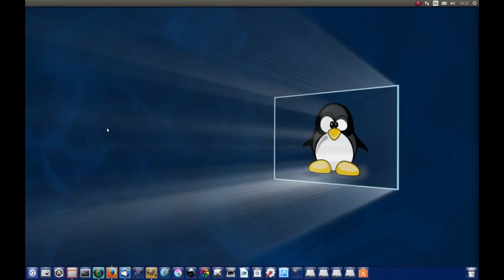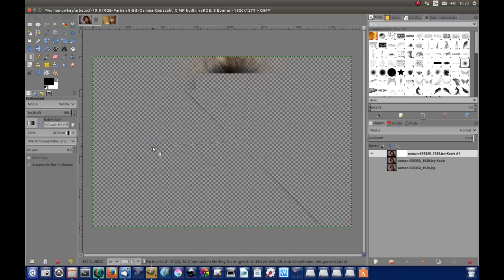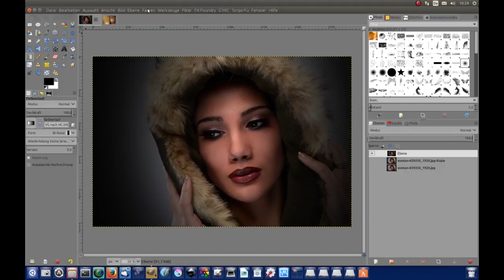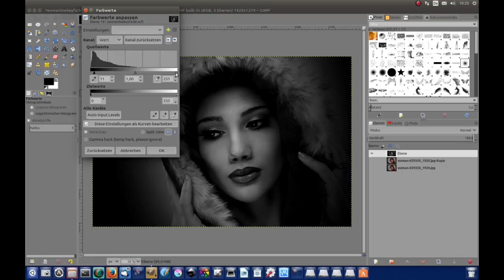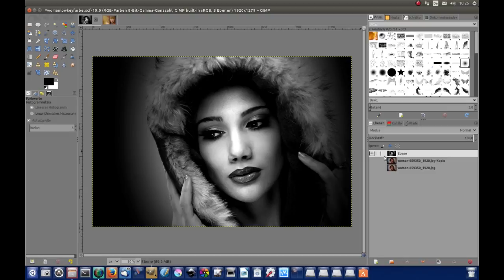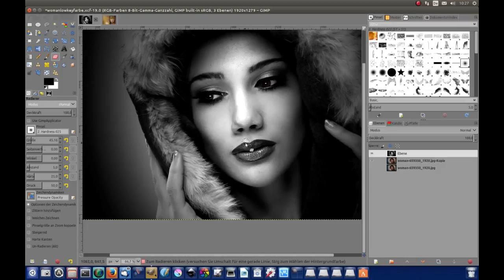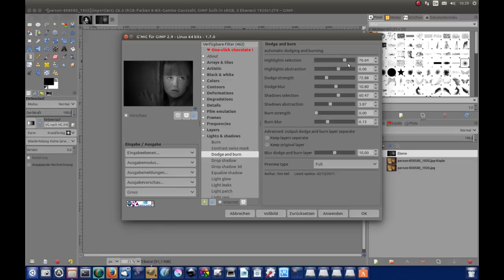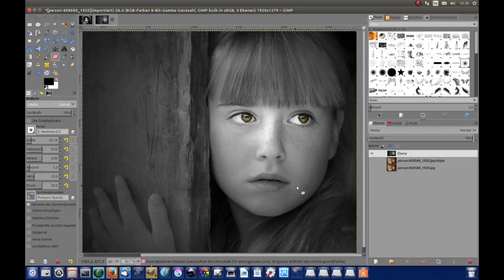Low Key Effekt mit Gimp und Gmic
Hier mal der Low Key Effekt an 2 unterschiedlichen Bildern gezeigt. Geht schnell und einfach mit Gimp 2.8 und 2.9.

Bilder sind von Pixabay.com